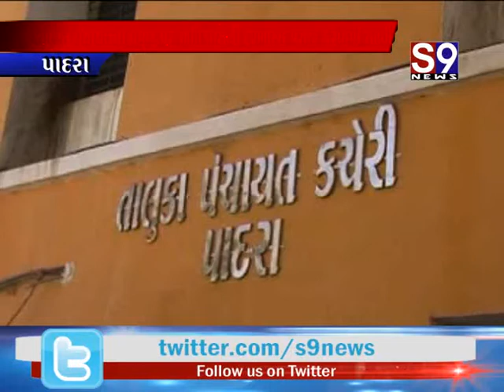પાદરા : તાલુકા પંચાયતના પ્રમુખ પર અવિશ્વાસની દરખાસ્ત પસાર કરવામાં આવી